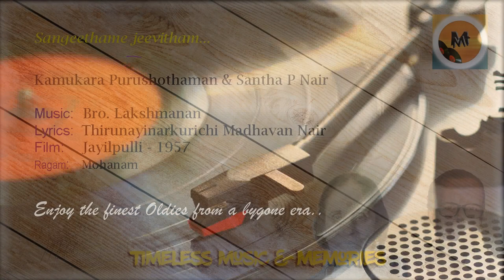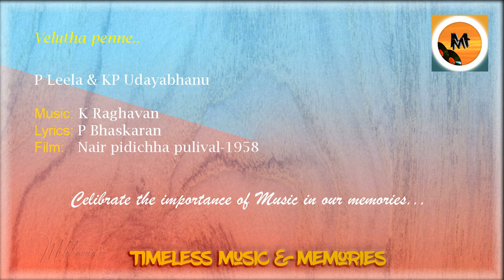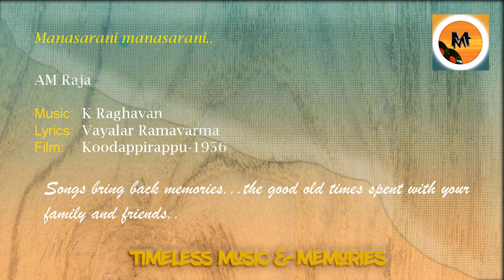Old Malayalam Hits 50's P Leela Kamukara Purushothaman AM Raja Santha P Nair KP Udayabhanu KS George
Golden collection of Oldies from a bygone era!
Celibrate Music with songs that bring back sweet memories from good times spent with family and friends! Enjoy the tracks presented with outmost care!

00:00  Sangeethame jeevitham
03:31  Kanninode kannum chernnu
06:51  Amalarpoikayil
09:45  Veluthapenne
13:01  Pokalle pokalle
16:04  Manasarani
19:14  Oru kattum kattalla
22:39  Vellinilavathu
25:47  Thumbappoo peyyana
29:48  Vasantha ravintte